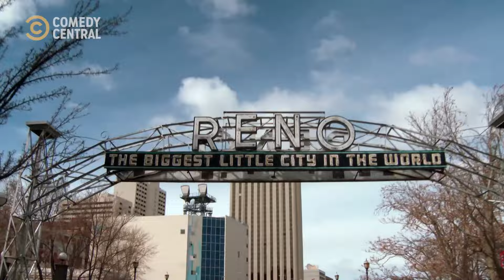The Translation App | Reno 911! | Comedy Central Africa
This new feature will definitely be used for reasons that don't include crime 🙂  | Reno 911! on Comedy Central, DStv Ch122